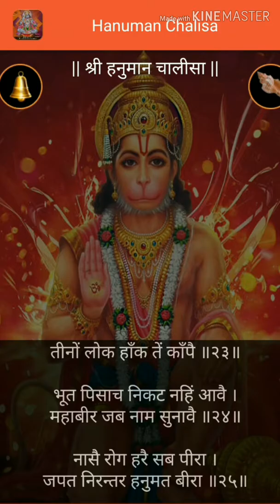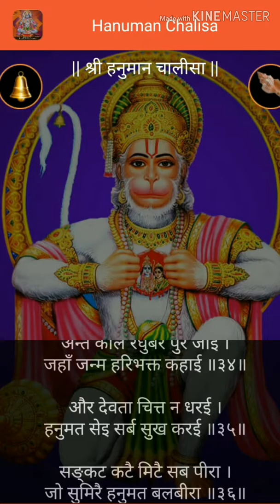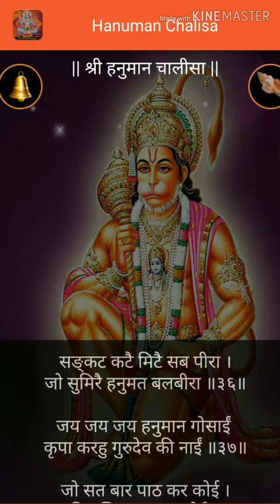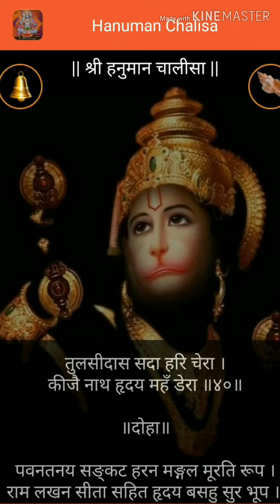jay Hanuman Chalisa | हनुमान चालीसा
Mi Marathi Dhamaka